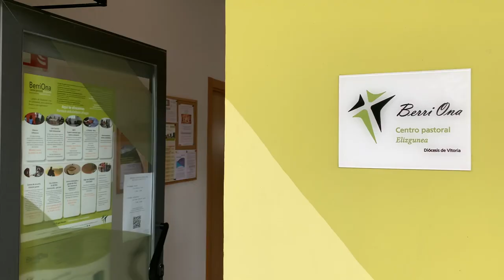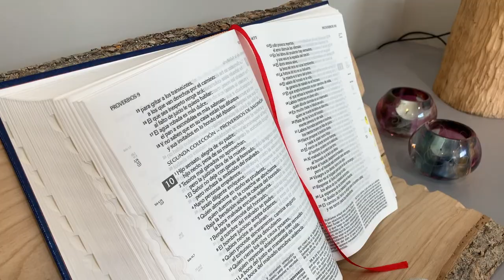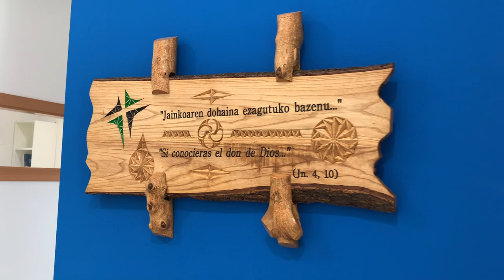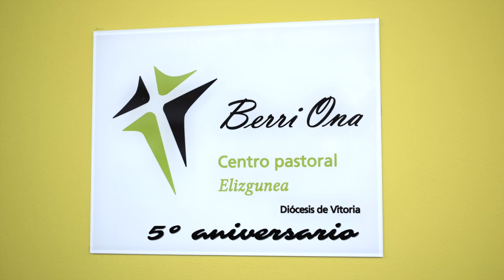5º aniversario del Centro Pastoral Berri Ona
El centro pastoral Berri Ona celebra sus cinco años en el barrio de Salburua de Vitoria. Un quinquenio ofreciendo un refuerzo para el desarrollo personal, de encuentro con los demás y de crecimiento espiritual.